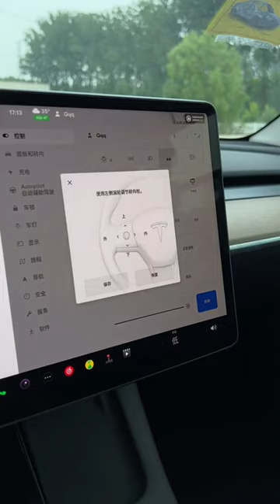Tesla Model Y ASMR Review